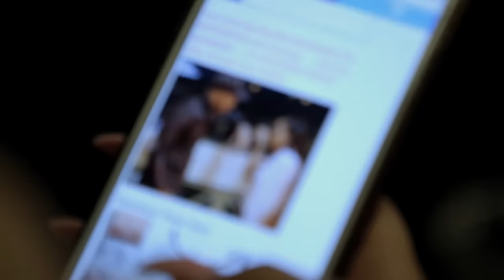Jessica Dime Tells Karlie Redd That Lyfe Jennings Is Married | Love & Hip Hop: Atlanta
While in LA, Jessica Dime reveals to Karlie Redd that a blog is claiming that Lyfe Jennings is married.